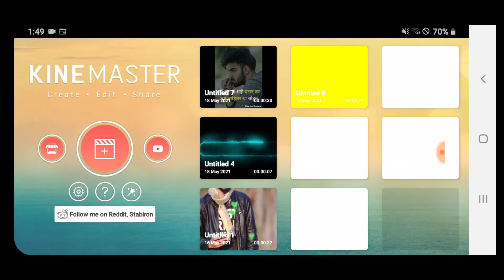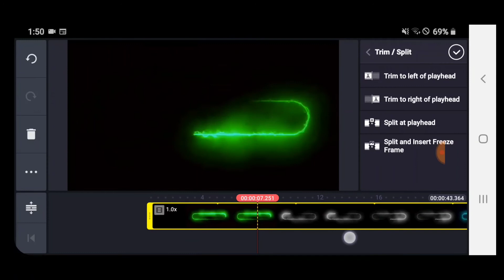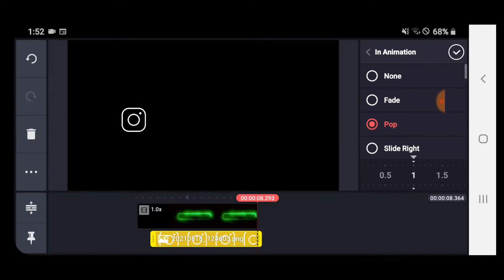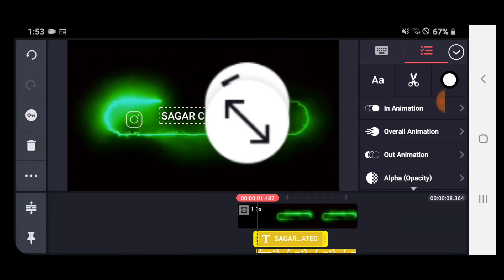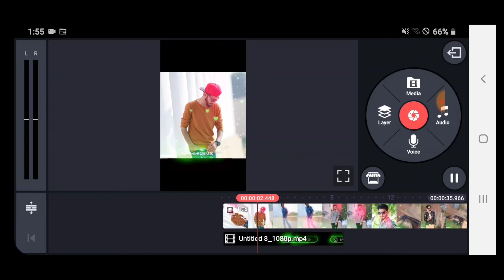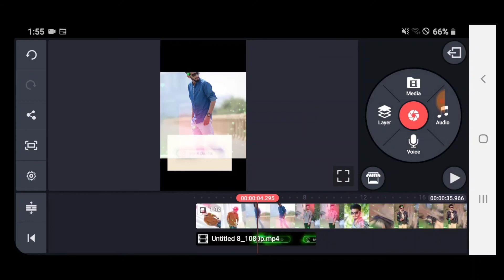New neon animation Logo black screen video marathi | Logo Editing Marathi | light effect marathi #5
About this video :
दोस्तों इस विडियो में मैंने बताया है आप कैसे Instagram logo एडिट कर सकते है ,दोस्तों विडियो को एन्ड तक जरूर देखना ताकि विडियो आपको अच्छे से समझआय जाये
.I hope ki ye video aapko aaya hoga

 डाउनलोड करण्यासाठी Telegram जॉईन करा
Marathi Tech News

New neon animation Logo black screen video marathi | Logo Editing Marathi  | light effect lo marathi

New neon animation Logo black screen video | Logo EDITING | light effects | KINEMASTER |

Hey Gusy Today Video Editing in KineMaster New Best Effects Use in Status And Without Typing Lerics Song stylis Text, So i Hope U Gusy Like in This Video Shar In This Video Comment In This Video And Don't Forget To Subscribe My YouTube Channel Marathi Tech News||

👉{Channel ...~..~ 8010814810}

💯❣️Thanks

Instagram Animation Logo Video Editing In Kinemaster | light Effect | instagram | VRP EDITING

Queries Solvved -
how to make trending logo
how to create trending logo
how to make trending neon logo
how to make trending Instagram logo
how to create trending Instagram neon logo
how to make trending Instagram YouTube neon logo
how to make neon logo on alight motion
how to make new trending logo
how to create new trending new on logo
vrpediting

Thanks 🙏